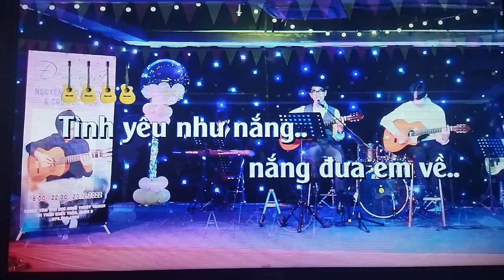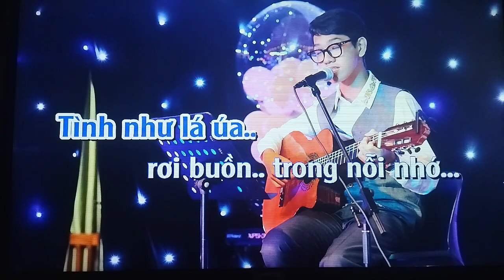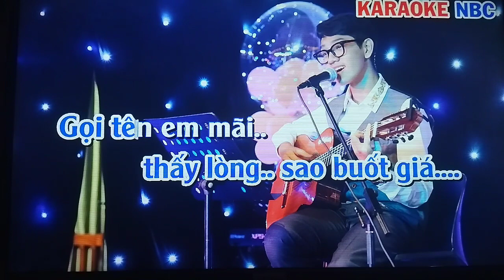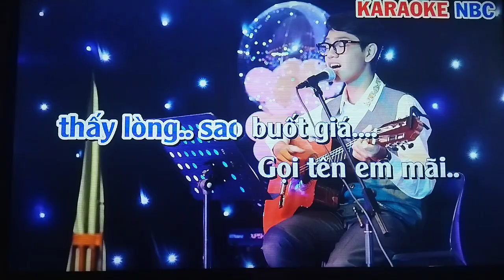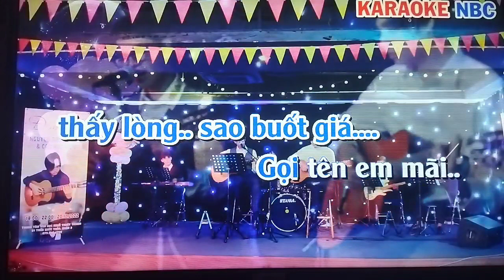RIÊNG MỘT GÓC TRỜI/Ngô Thụy Miên/Karaoke có lời _ Solo cùng Ghita Đào Duy Việt